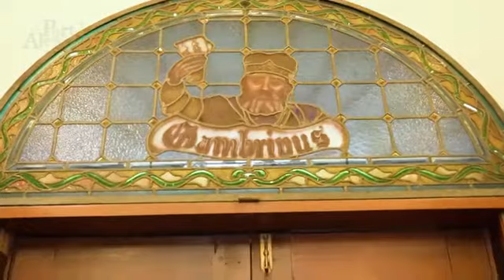HISTÓRIA ILUSTRADA DE PORTO ALEGRE - MERCADO PÚBLICO DE PORTO ALEGRE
Um dos grandes símbolos da cidade, o Mercado Publico resiste ao tempo, ao fogo, às tentativas de demolição, por conta do carinho que todo morador da capital tem por ele.

Os anos voaram, os séculos se seguiram, a vila se tornou cidade, a cidade virou metrópole e o Mercado segue firme, pulsando no coração do centro. Desde 1869.

O livro impresso, com 220 páginas coloridas, mais de 500 fotografias, em fase final de produção está em pré-venda com tiragem limitada no linlk